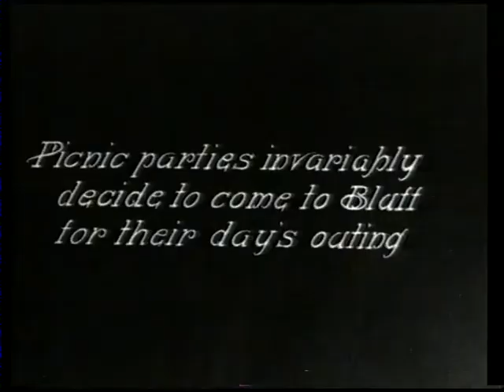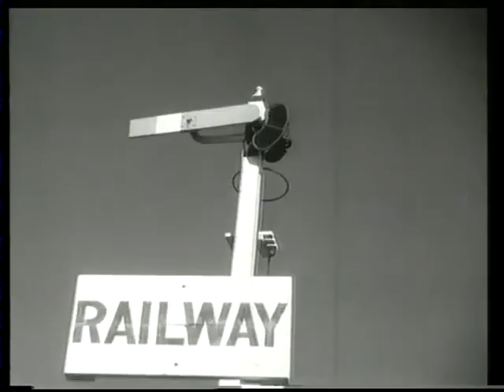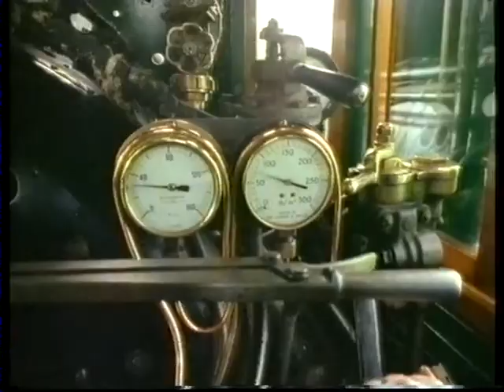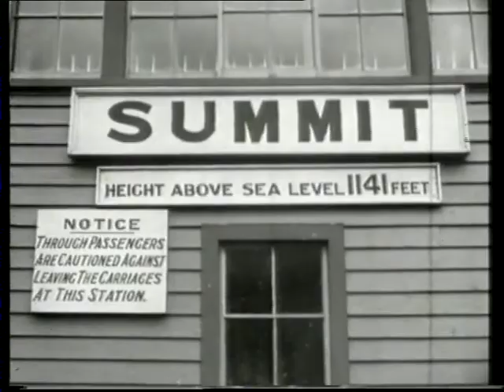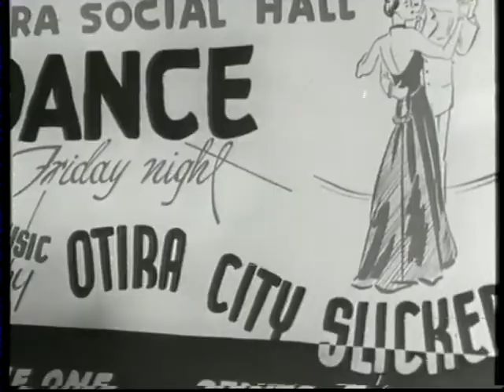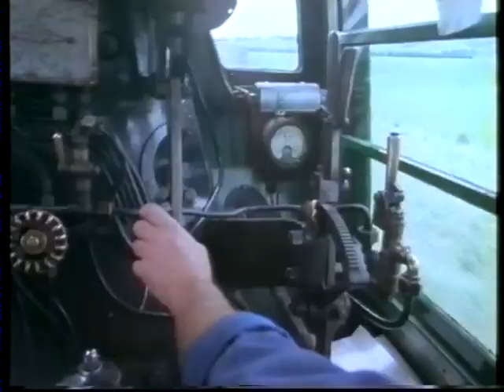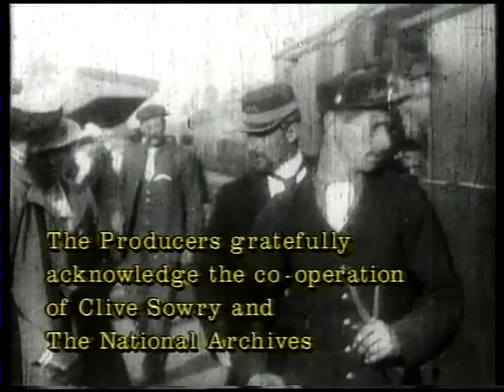STEAM ON PARADE - New Zealand National Film Unit 1988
Celebrating 125 years of Railways in New Zealand in Christchurch. (I was lucky enough to be there! )